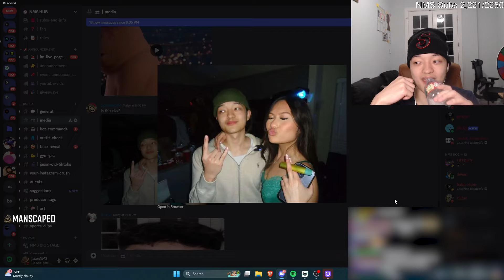Bro Its Only Been A Few Days...